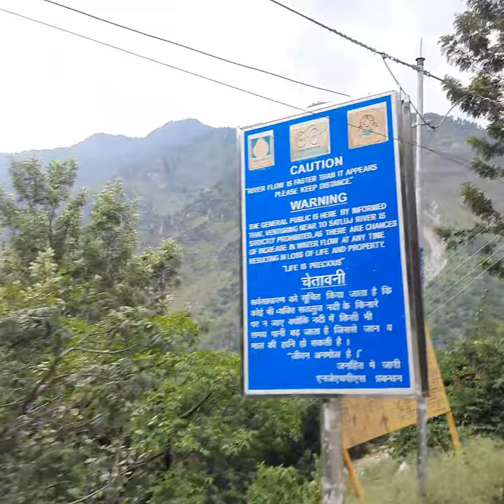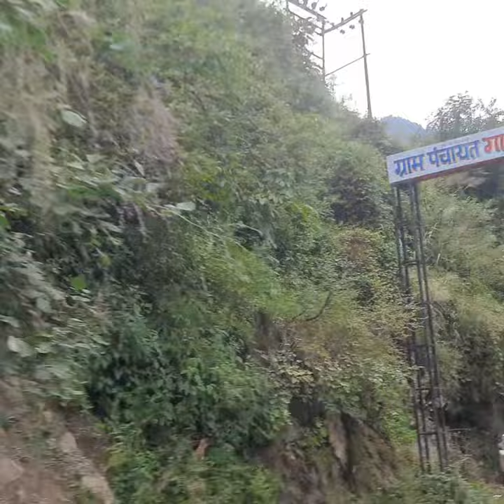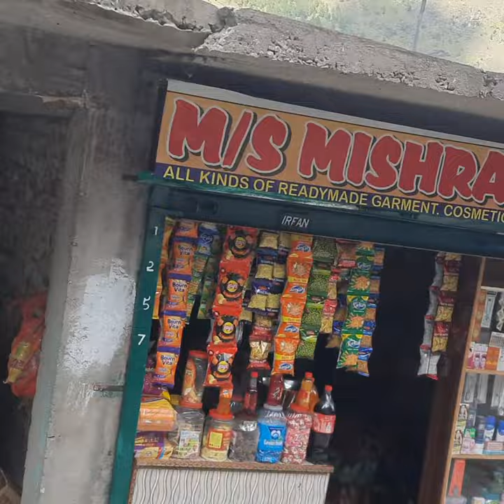Rampur Se Fancha Ka Safar😊 @RuchiDenta🤗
Rampur Se Fancha Ka Safar😊
 @Ruchu Denta |🤗